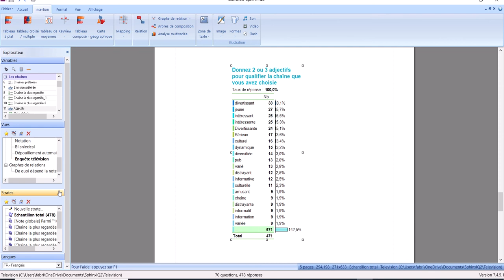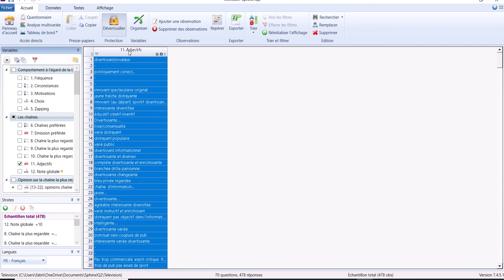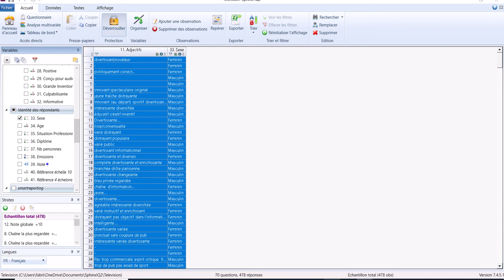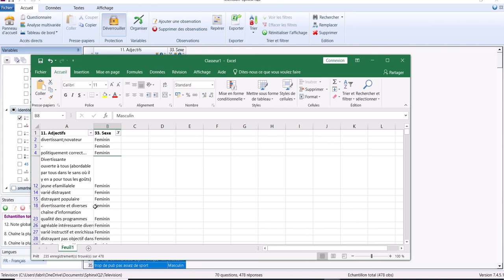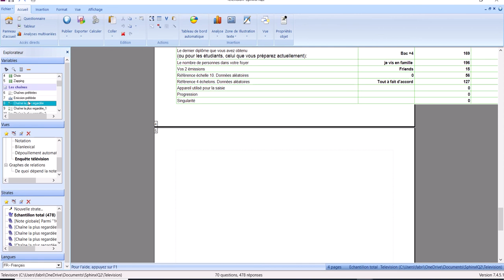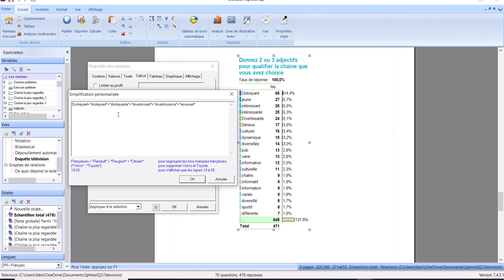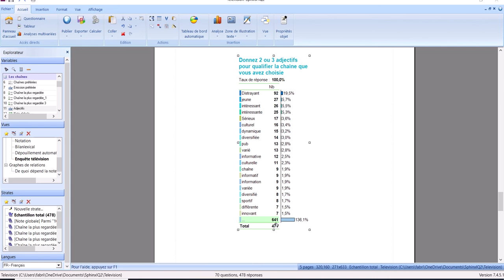SphinxIQ2 28 - Analyse des réponses textuelles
- Export des verbatims sur Excel
- Construction d'un tableau de mots
- Regroupement des mots